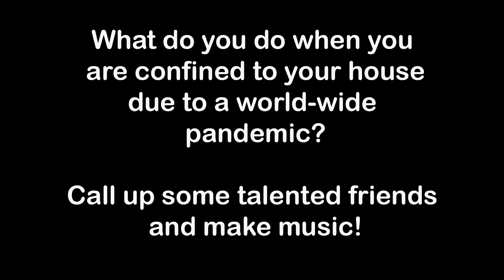Tiny Living Room 'Covid'eo series #4 THIS BOY by The Beatles John Lennon/Paul Mccartney ©1963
Music made in captivity at home with a little help from our friends during the Covid-19 pandemic in Toronto, Canada.

Jo-Ann Dell (vocals & guitar), John Dell (vocals) with special guest David Morrison (vocals, guitar and bass)

Although we miss getting together in person to make music, we are so grateful for friends and family who have been ready, willing and able to participate remotely on this project. Appreciation and thanks to all of them for helping keep our spirits up.